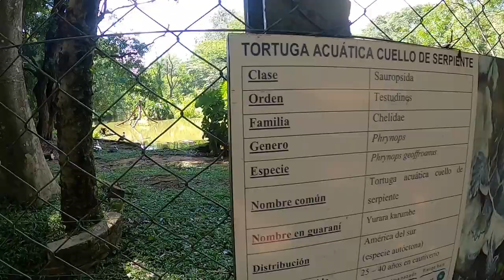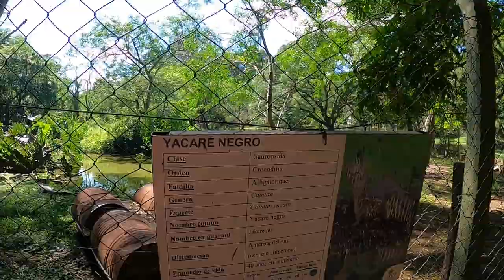Cosas de Paraguay 2 + Asunción + Zoológico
Hoy os traigo otro video en Paraguay. Tengo algo de problemas para subir el vídeo, por eso tardo tanto.
De Asunción grabé un poco aleatoriamente.